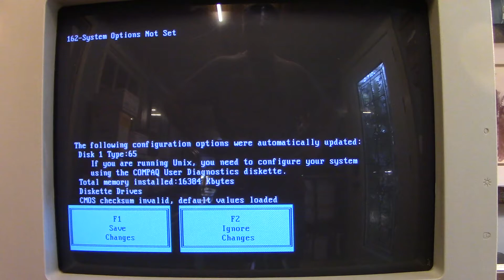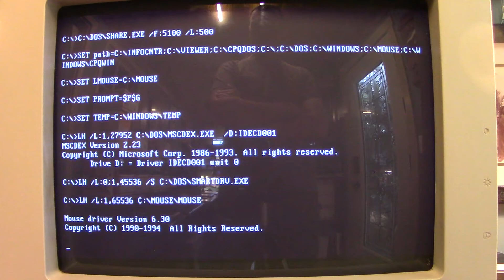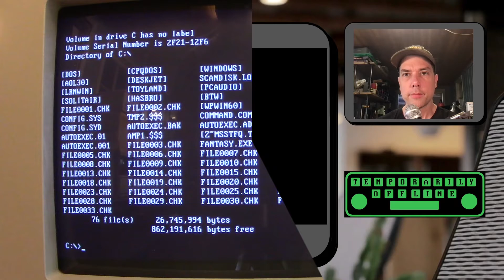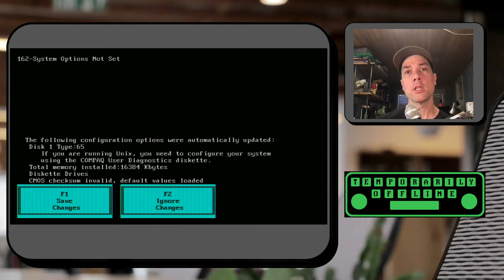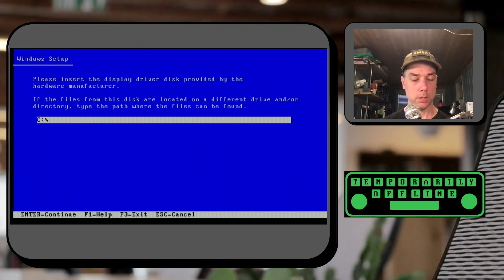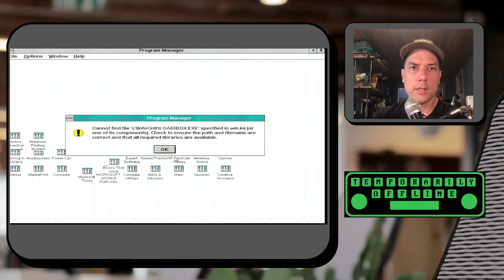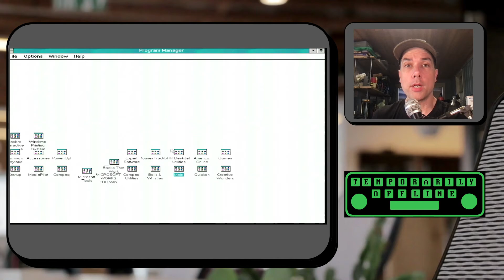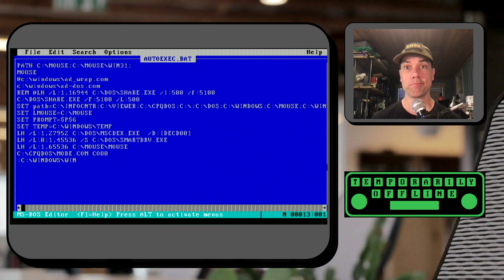How to Change Video Drivers in MS Windows 3.x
Today we change from the Cirrus Logic 5424 driver to the Trident VGA driver for Windows 3.1 in order to be able to do some video capturing in future videos with this machine.